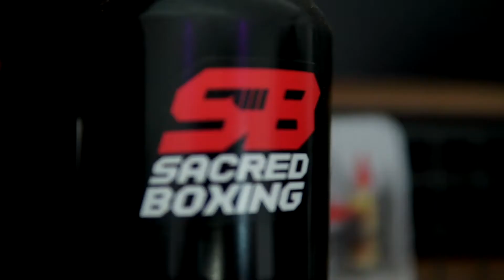Jared Robinson | Sacred Boxing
Professional Boxer Jared Robinson Founded Sacred Boxing to Make the Hardest Sport Easy